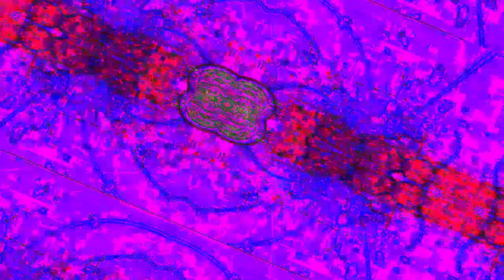[EPILEPSY WARNING] Movie 22 12 29 09h29m35s